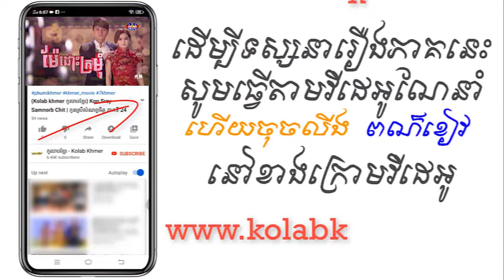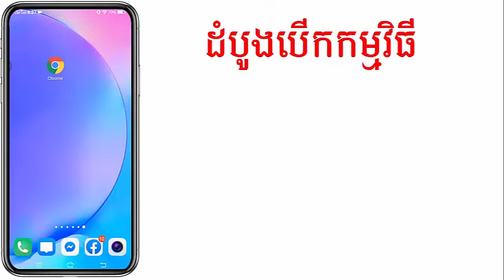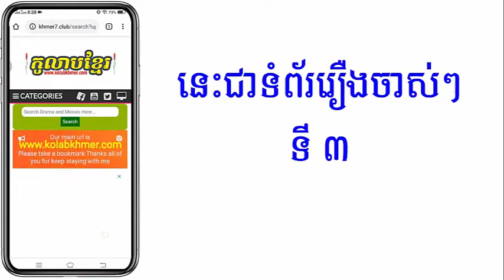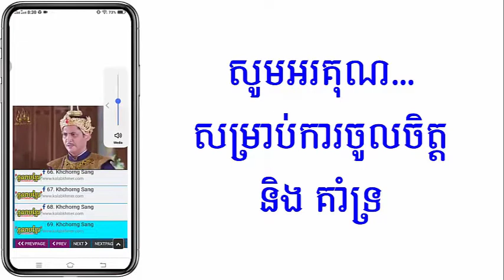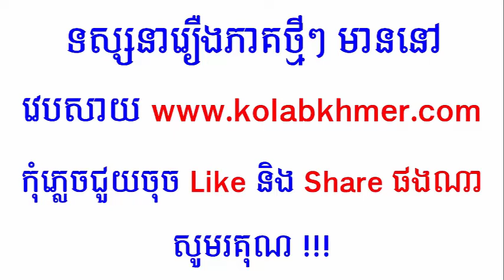(ភូមិខ្មែរ-Phumikhmer) Me Dors Kromom ម៉ែដោះក្រមុំ